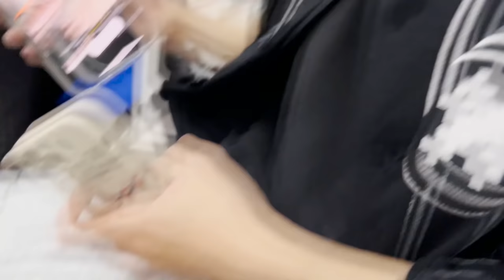Kairon Bất Ngờ Khi Simmy Có Bạn Trai Mới ??? I HERO TEAM GẶP LẠI NHAU SAU 8 THÁNG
Hôm nay Hero Team đã có mặt tại Sài Gòn rồi đây, hãy cùng hóng chờ những Vlog của Kairon và Hero Team nhaaaa

KÊNH CỦA KAIRON NÈ 🌻
🎮 ip: sv.heromc.net
🎮 Phiên bản : 1.12.2